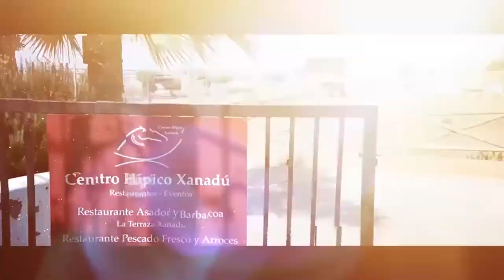La Tertulia 25 de marzo parte 3